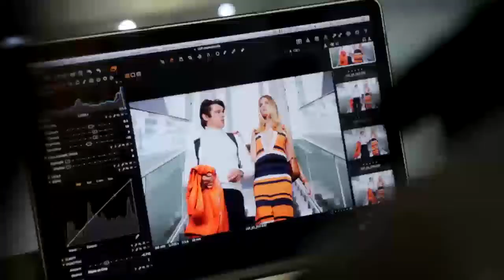Travel in Style by Lufthansa with Werner Schreyer 2016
Travel in Style // Lufthansa Campaign 2016